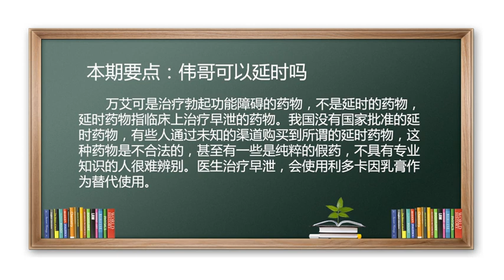男人持久的秘密，别人我不告诉！伟哥可以延时吗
伟哥，通常指的是万艾可，它是治疗勃起功能障碍的药物，不是延时的药物。
延时药物临床上是指治疗早泄的药物，目前在我们国家还没有一个获得国家批准的延时喷剂，通过未知渠道购买到所谓的延时药物，这种首先是不合法的，购买途径不合法或本身是假药，老百姓很难辨别；目前在临床治疗中都是借用其它的表麻药。